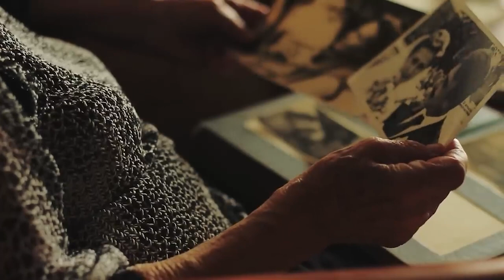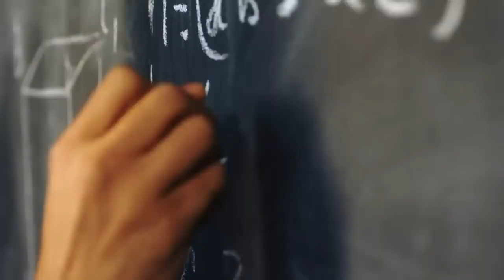This Old Woman Saved 4 Wolfs, Years Later They Returned The Favor And This Happened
This story happened many years ago in a little village in Russia. Maria, Ivan, and Sophia made a nice loving family and created many happy memories together.